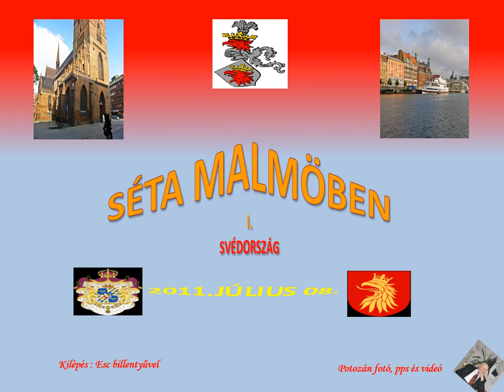Séta Malmöben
Malmö Svédország délnyugati részén, az Öresund mellett fekszik. 2000 óta az Öresund híd köti össze Dánia fővárosával, Koppenhágával. Svédország legdélebbi megyéjének, Skåne megyének a székhelye. A főtértől (Stortorget) északkeletre található Malmö legrégebbi és legszebb épülete a háromhajós és kereszthajós Szent Péter templom (Sankt Petri Kyrka), mely a XIII. században balti téglából, gótikus stílusban épült. A templom helyén eredetileg egy kis tégla templom állott, a St. Nikolaus templom, melyet 1269-ben említettek először. A templom 105m magas tornyai a XV. századból származnak, a rézsisakok pedig 1890-ből. Tovább haladva feltűnik a Központi pályaudvar, előtte hatalmas parkolókban a megszámlálhatatlanul sok kerékpár. Benéztem természetesen a pályaudvarra is ahol a rendezettség és a tisztaság volt, ami szembetűnőt legelőször. Tovább haladva értük el a csatornát azon a szakaszon, ahol kivezet a tengerre. A kikötő közelében járva sok látnivaló akadt. A séta során készült fotóimból- 2011. július 8-án - állítottam össze ezt a videót.